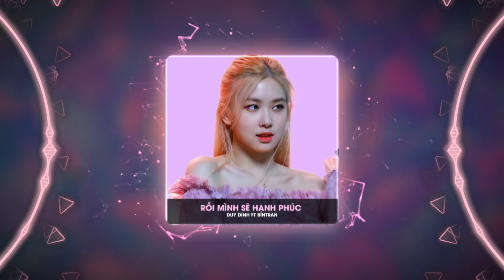✈️ RỒI MÌNH SẼ HẠNH PHÚC - DUY DINH FT BINTRAN || HOT TIK TOK 2023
🇻🇳Tôi không sở hữu bất kỳ nội dung nào của bài hát hoặc hình ảnh mà nó đã được tải lên chỉ vì mục đích quảng bá. Nếu có bất cứ tranh chấp về vấn đề tác quyền, và bản quyền liên quan đến VIDEO.

If there is any dispute about copyright relating to VIDEO.

 ✓This is Vinahouse music produced by Vietnamese producers, so please tighten your hands and spread your arms wide to listen to the best music, guys